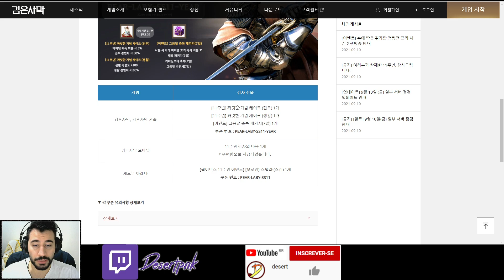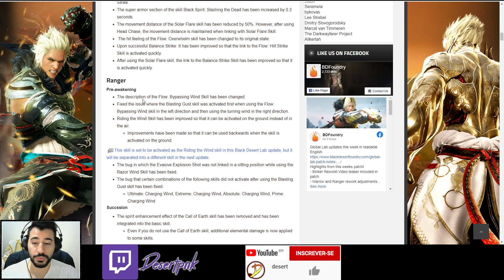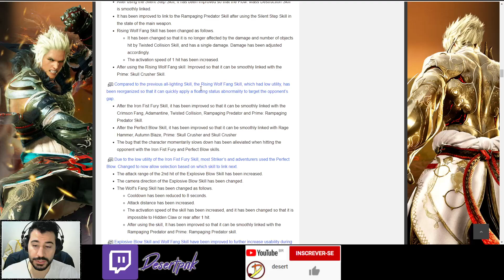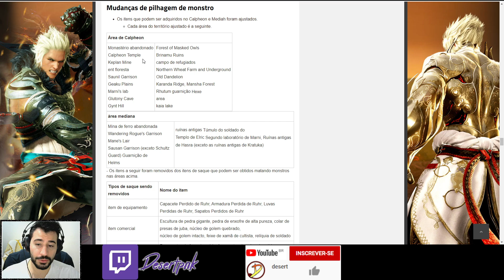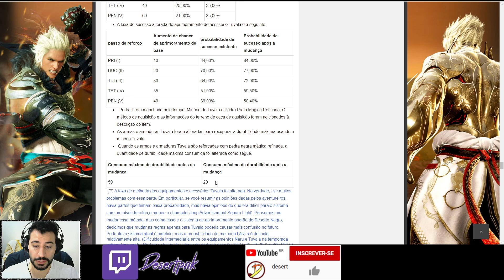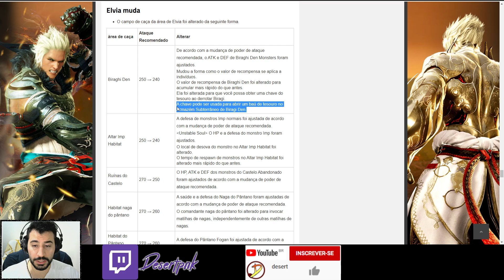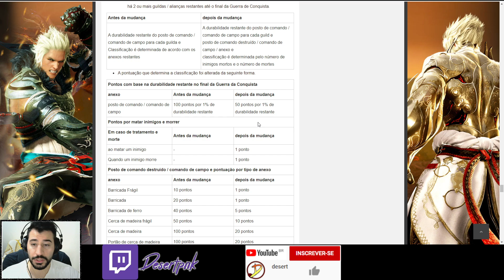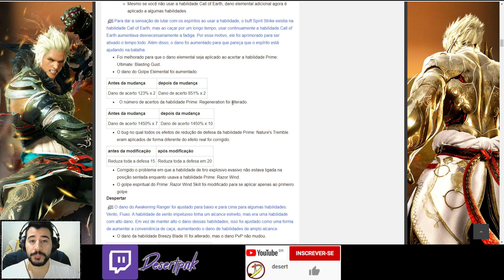BDO Global Labs - Reboot Lutador, Buffs/Nerfs Caçadora e Guerreiro, Full PEN Tuvala Mais Fácil!